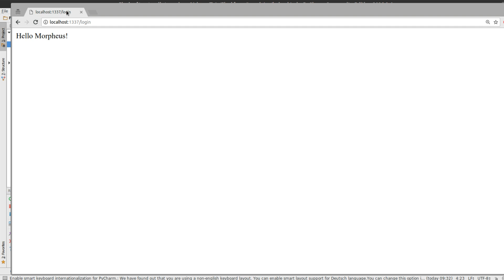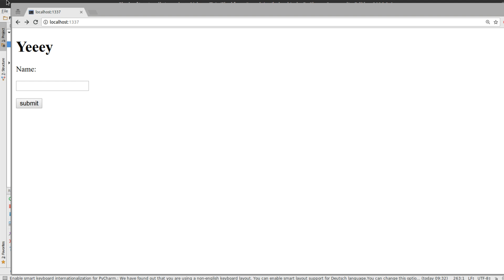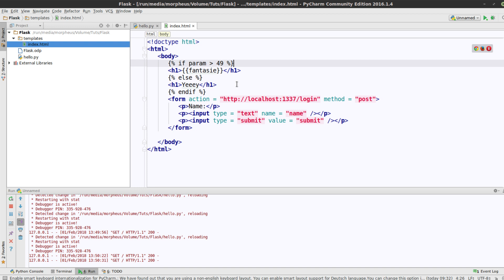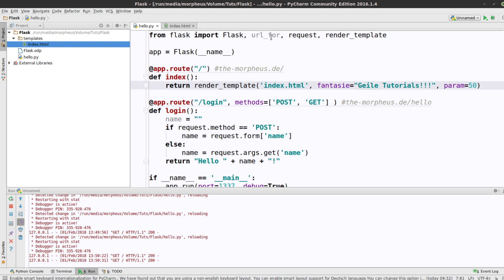Python Flask Tutorial #7 - Templates mit Parametern und Code